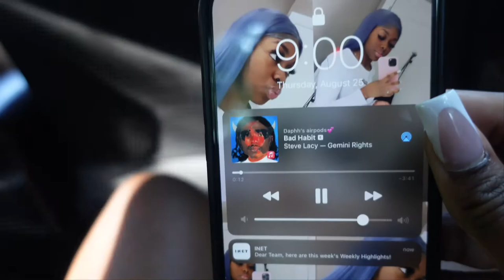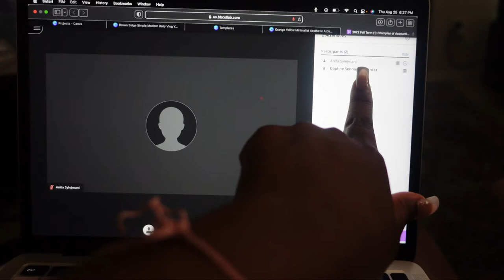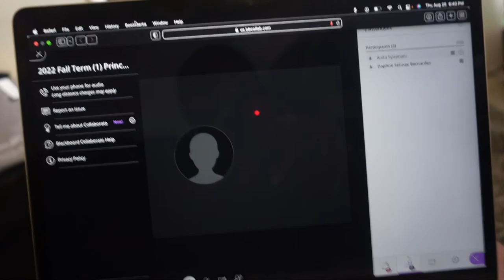Grwm: First day of school Sophomore year l College edition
Hey ya'll, in today's video I filmed my first day at school.